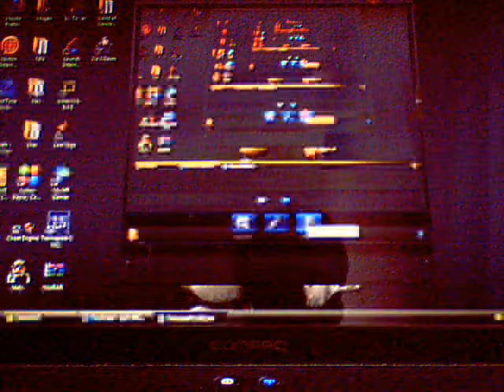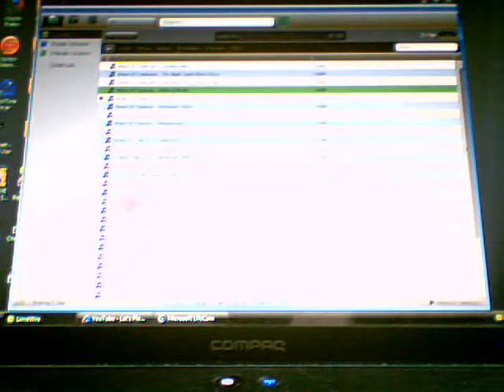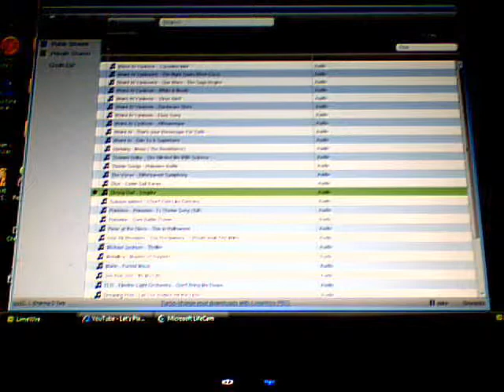What i'll be doing from now on.wmv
I'll be doing episodes of Lost Saga and some music requests. I might think about going back on DO (Dragon Oath).